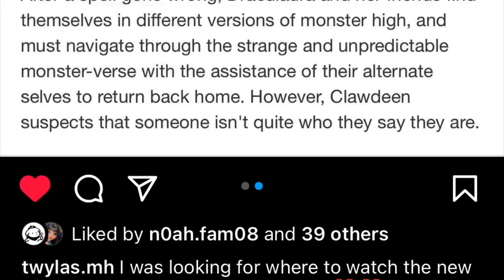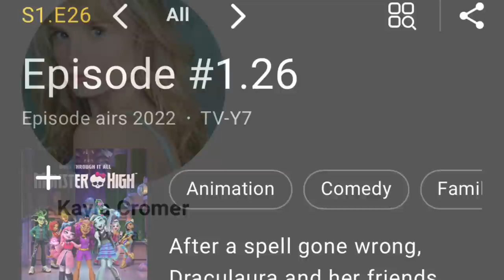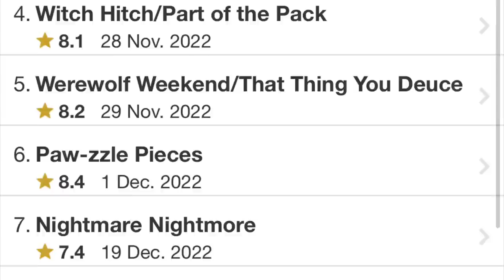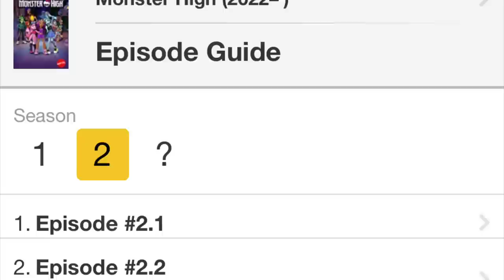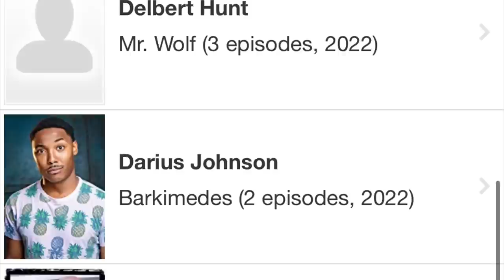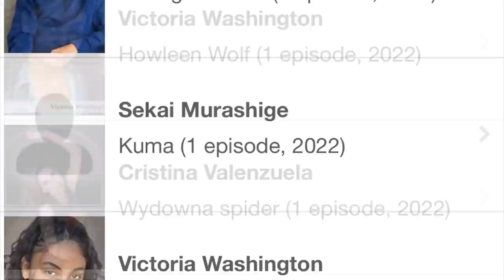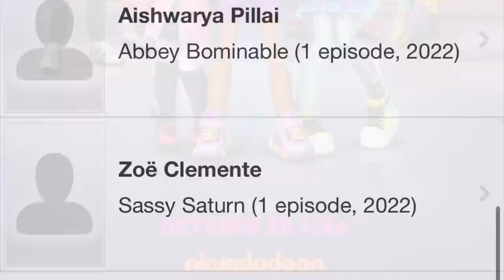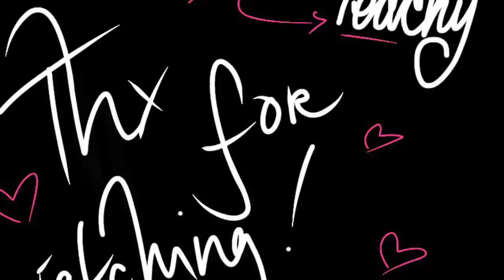🎀💀MONSTER HIGH💀🎀| NEWS 2023❗️| Series MULTIVERSE FINALE, G1 x G3 DOLL Leak & MORE! 🍵🔥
In this video we go in depth into some more monster high news from the multiverse finale , G1 x G3 crossover doll leak and more!

Stay peachy!